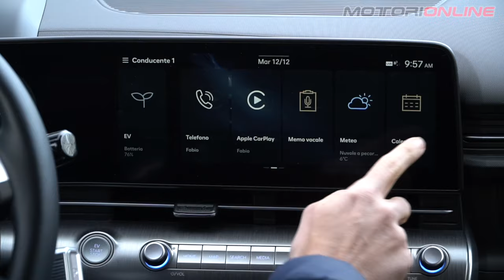HYUNDAI KONA ELECTRIC 2024 | Com'è & Come va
La Hyundai Kona è il modello più venduto del marchio coreano ed ha avuto subito grande successo, sin dal lancio del 2017. Lo scorso anno è stata presentata la seconda generazione, completamente rinnovata esteticamente, nella tecnologia e nelle motorizzazioni. Compresa quella 100% elettrica, protagonista di questo episodio.

SOMMARIO

0:00 Introduzione
0:27 Dimensioni e design
1:50 Interni e tecnologia
3:08 Abitabilità e bagagliaio
4:16 Prova su strada
7:05 Autonomia e ricarica
8:09 Prezzi e conclusioni

Servizio di Fabio Cavagnera
Riprese di Alessandro Ranzenigo